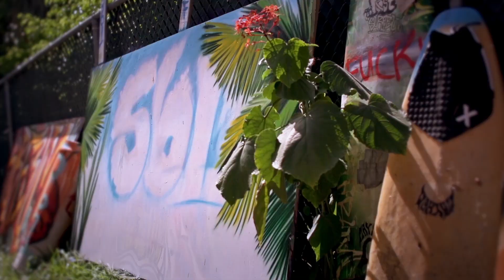Staxx ft. Triple J - "Life Is A Beach" **OFFICIAL MUSIC VIDEO**